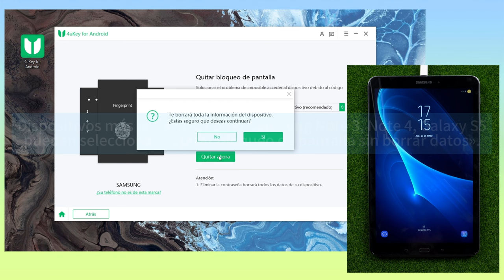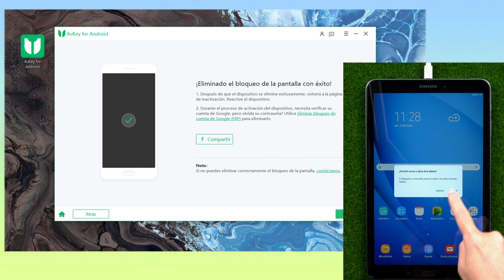Cómo Resetear Una Tablet Samsung Bloqueada Usando 4uKey para Android 2024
4uKey te ayuda a restablecer rápida y fácilmente una tableta Samsung bloqueada

 ¿Te has encontrado alguna vez con la frustración de no poder encender tu dispositivo debido a una contraseña olvidada? En el vídeo de hoy, te voy a enseñar un truco sencillo para eliminar la contraseña de la pantalla y encender tu tableta Samsung sin complicaciones.

Marca de Tiempo:
00:00 Introducción
00:14 Método de adquisición
00:26 Instrucciones detalladas de uso

⚠Descargo de responsabilidad:
Este producto tiene objetivo para ayudar a los usuarios a eliminar la contraseña en su propio dispositivo. Se prohíbe la eliminación ilegal de contraseñas con fines comerciales. Asumirá la responsabilidad legal si el uso de este producto viola las leyes.